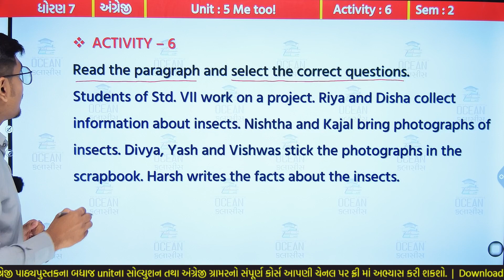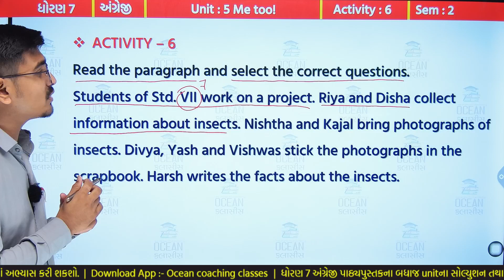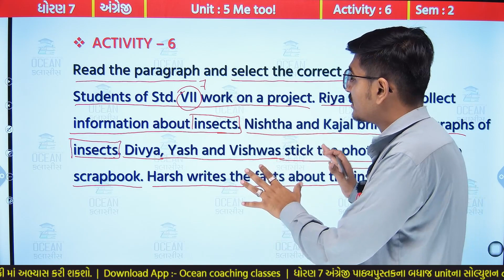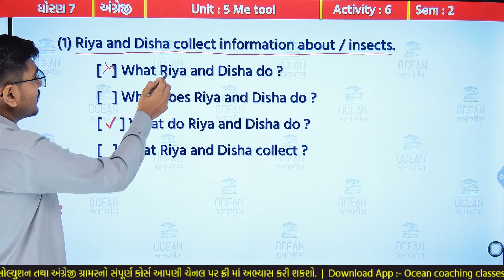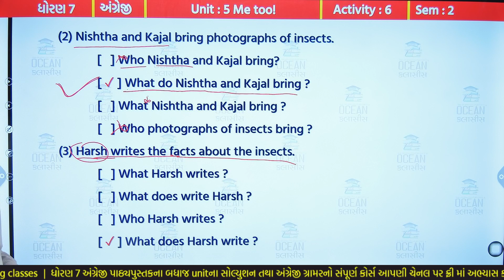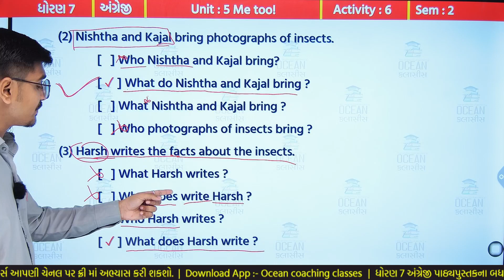Std 7 English Unit 5, Activity 6, dhoran 7 english unit 5, dhoran 7 angreji ch 5, Std 7 English Ch 5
Std 7 English Unit 5, Activity 6, dhoran 7 english ch  5 ધોરણ 7 અંગ્રેજી પાઠ 5, Std 7 English Ch 5, std 7 english unit 5 activity 6 sem 2 | std 7 english chapter 5 | dhoran 7 english ch 5 Me too ! activity 6 sem 2 solution | standard 7 english chapter 5 activity 6 sem 2 solution | ધોરણ 7 અંગ્રેજી યુનિટ 5  મી ટુ એક્ટિવિટી 6 સોલ્યુશન સેમેસ્ટર 2